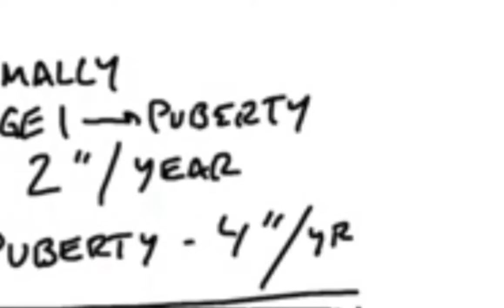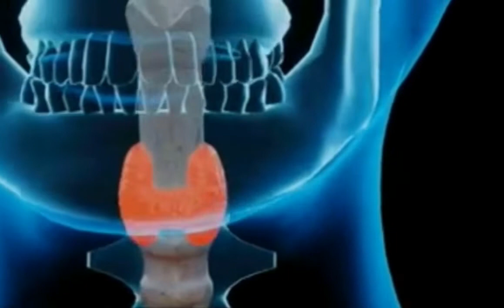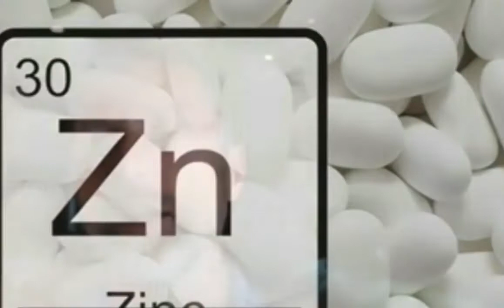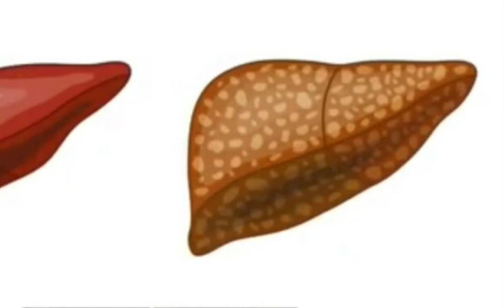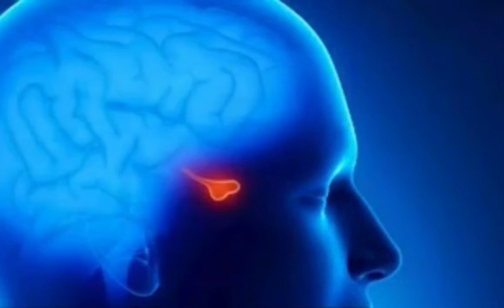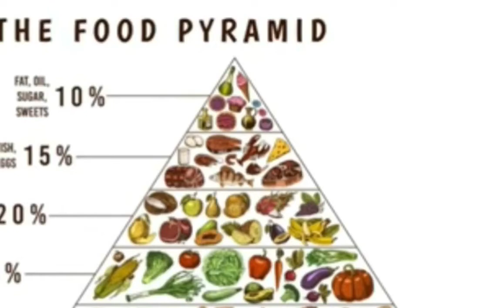فرقة_المختصر_المفيد الدواء لزيادة الطول و علاقته بالزنك النسخة المدبلجة التي يبحث عنهالجميع🤩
يقوم الدكتور بيرج بإعطاء حلول  أزيدك الطوللكل الاشخاص الذين يعانون من قصر القامة